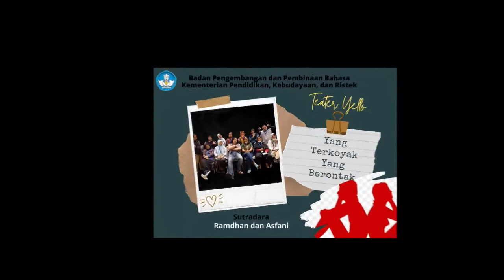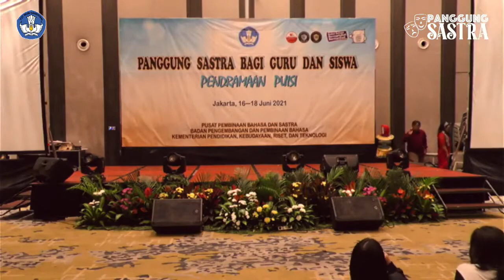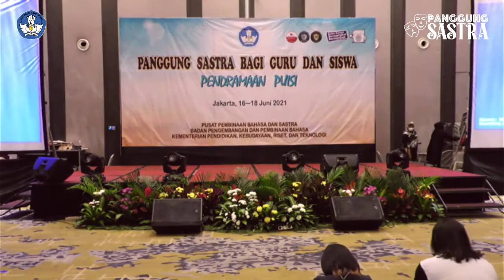Pelacur-Pelacur Kota Jakarta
Bersatulah Pelacur-Pelacur Kota Jakarta

Dari kelas tinggi dan kelas rendah
diganyang
Telah haru-biru
Mereka kecut
Keder
Terhina dan tersipu-sipu
Sesalkan mana yang mesti kau sesalkan
Tapi jangan kau lewat putus asa
Dan kaurelakan dirimu dibikin korban

Wahai pelacur-pelacur kota Jakarta
Sekarang bangkitlah
Sanggul kembali rambutmu
Karena setelah menyesal
Datanglah kini giliranmu
Bukan untuk membela diri melulu
Tapi untuk lancarkan serangan
Karena
Tapi jangan kaurela dibikin korban

Sarinah
Katakan kepada mereka
Bagaimana kau dipanggil ke kantor menteri
Bagaimana ia bicara panjang lebar kepadamu
Tentang perjuangan nusa bangsa
Dan tiba-tiba tanpa ujung pangkal
Ia sebut kau inspirasi revolusi
Sambil ia buka kutangmu

Dan kau Dasima
Khabarkan pada rakyat
Bagaimana para pemimpin revolusi
Secara bergiliran memelukmu
Bicara tentang kemakmuran rakyat dan api revolusi
Sambil celananya basah
Dan tubuhnya lemas
Terkapai disampingmu
Ototnya keburu tak berdaya

Politisi dan pegawai tinggi
Adalah caluk yang rapi
Kongres-kongres dan konferensi
Tak pernah berjalan tanpa kalian
Kalian tak pernah bisa bilang ‘tidak’
Lantaran kelaparan yang menakutkan
Kemiskinan yang mengekang
Dan telah lama sia-sia cari kerja
Ijazah sekolah tanpa guna

Para kepala jawatan
Akan membuka kesempatan
Kalau kau membuka kesempatan
Kalau kau membuka paha
Sedang diluar pemerintahan

Perusahaan-perusahaan macet
Lapangan kerja tak ada
Revolusi para pemimpin
Adalah revolusi dewa-dewa
Mereka berjuang untuk syurga
Dan tidak untuk bumi
Revolusi dewa-dewa
Tak pernah menghasilkan
Lebih banyak lapangan kerja
Bagi rakyatnya

Kalian adalah sebahagian kaum penganggur yang mereka ciptakan
Namun
Sesalkan mana yang kau kausesalkan
Dan kau rela dibikin korban

Berhentilah tersipu-sipu
Ketika kubaca di koran
Bagaimana badut-badut mengganyang kalian
Menuduh kalian sumber bencana negara
Aku jadi murka
Kalian adalah temanku
Ini tak bisa dibiarkan
Astaga
Mulut-mulut badut
Mulut-mulut yang latah bahkan seks mereka politikkan
Saudari-saudariku
Membubarkan kalian
Tidak semudah membubarkan partai politik
Mereka harus beri kalian kerja
Mereka harus pulihkan darjat kalian
Mereka harus ikut memikul kesalahan

Saudari-saudariku. Bersatulah
Ambillah galah
Kibarkan kutang-kutangmu dihujungnya
Araklah keliling kota
Sebagai panji yang telah mereka nodai
Kinilah giliranmu menuntut
Katakanlah kepada mereka

Menganjurkan mengganyang pelacuran
Tanpa menganjurkan
Mengahwini para bekas pelacur
Adalah omong kosong

Saudari-saudariku
Jangan melulur keder pada lelaki
Dengan mudah
Kalian bisa telanjangi kaum palsu
Naikkan tarifmu dua kali
Dan mereka akan klabakan
Mogoklah satu bulan
Dan mereka akan puyeng
Lalu mereka akan berzina
Dengan isteri saudaranya.

RENDRA